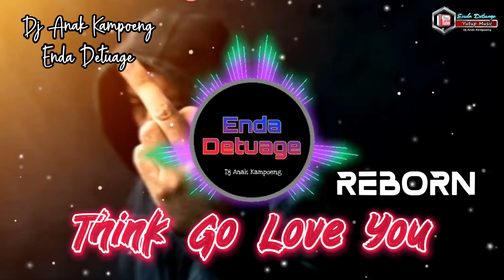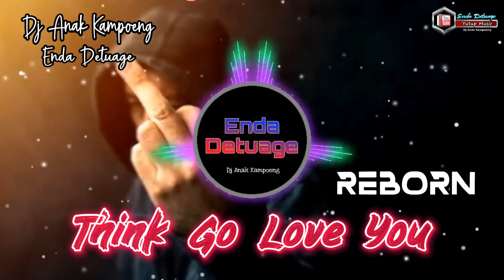Think Go Love You ( Reborn ) || Official Music Video || Enda Detuage • Dj Anak Kampoeng